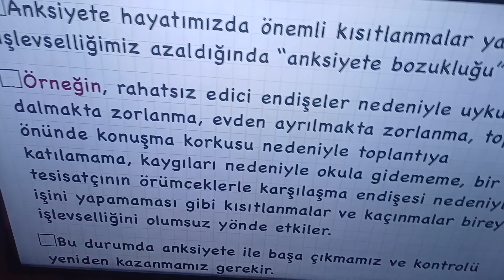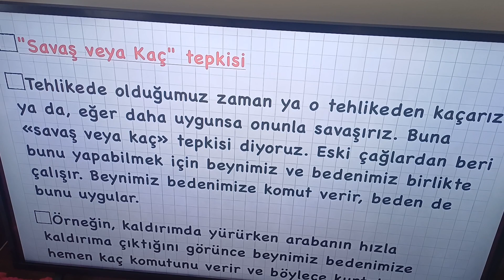ÇOCUKLUKTA BEYİN GELİŞİMİ 10. ÜNİTE DERS ÖZETİ